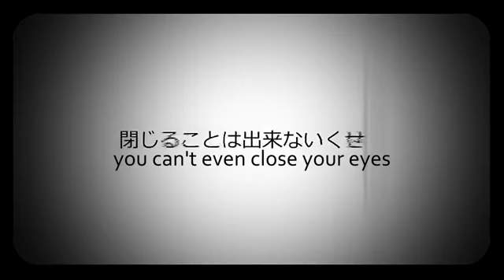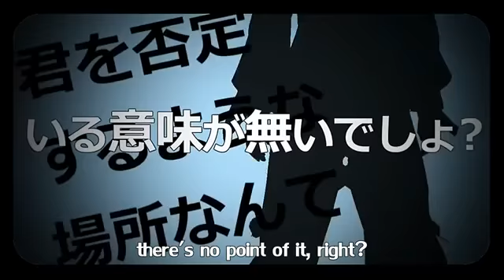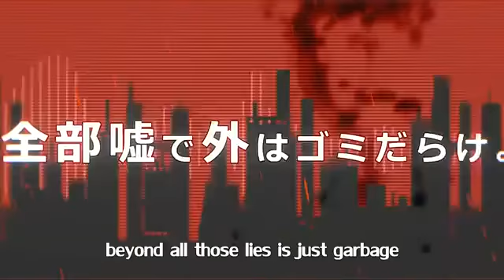[MMD] Artificial Enemy [Miku]